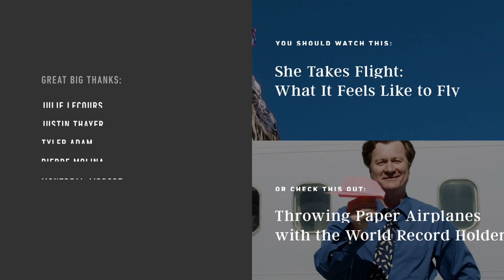The Ancient Art of Keeping Birds at Bay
Falconry is one of the world's oldest sports. It also happens to be the most effective way of protecting airplanes from stray birds. Falcons, the "great white sharks of the sky," terrify smaller birds. Mark Adam, president of Falcon Environmental Services, trains them to scare away birds that might otherwise impact planes.